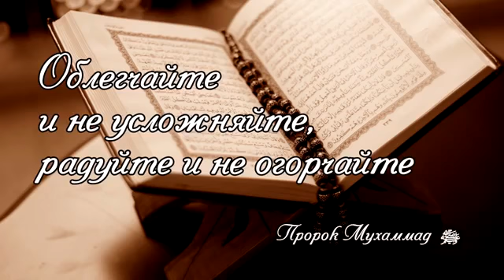✨История пророка Идрис Алайхиссалам